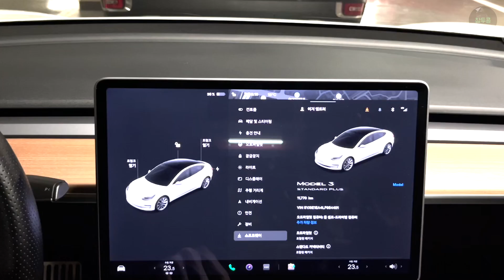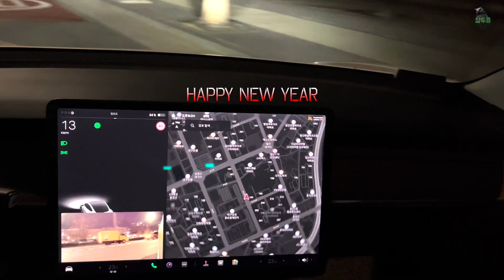산타클로스를 위한 테슬라 사이버 썰매? 메리 크리스마스~ !! Happy New Year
산타 할아버지를 위한 사이버 썰매~~